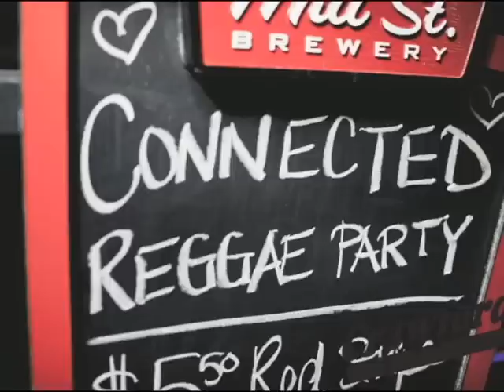Legalize It + Dub - Iron Roots with Lindo P Ras Demo I Brilliance and I Sax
Live recording of Iron Roots Band on November 7th 2012 at Connected Wedesdays at Crawford 718 College Street, Toronto, Ontario, Canada. Mike Cavano (Suburban Sunrise) on Guitar and Vocals, Chuck Coles (Organ Theives) on Bass, Ian Riddoch (Noble Works) on Drums, Casey Burnett (Burnett Town Sound) on Keys, Melodica, Percussion and Dub, I Sax on Sax and Lindo P, Ras Demo (Demolision Man) and I Brilliance on the Mic. Pics by Brian Batista Bettencourt.